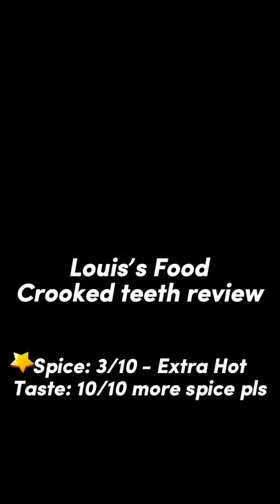Trying Nandos (UK) for the first time EVER